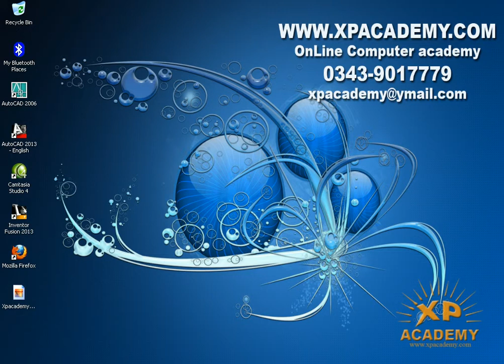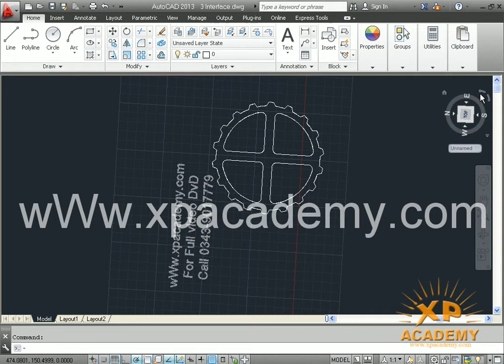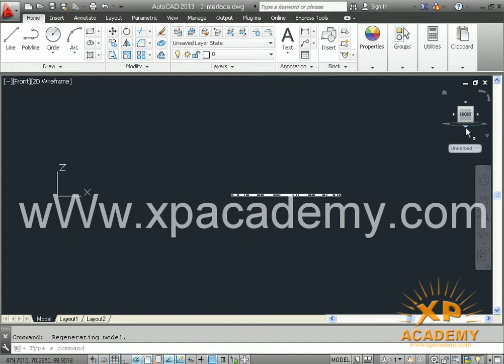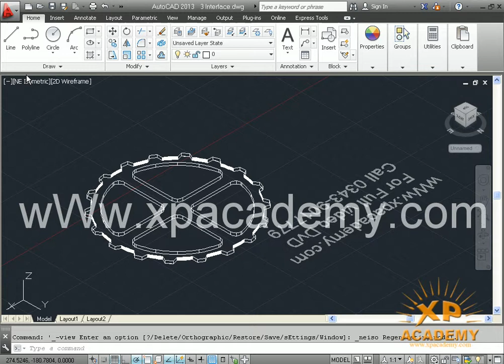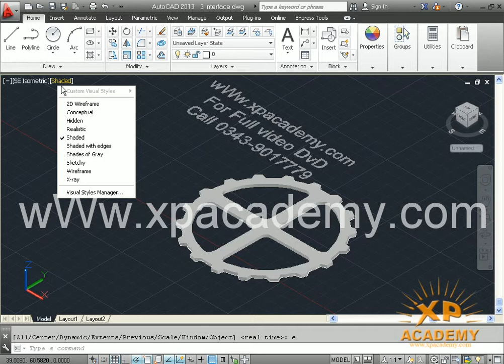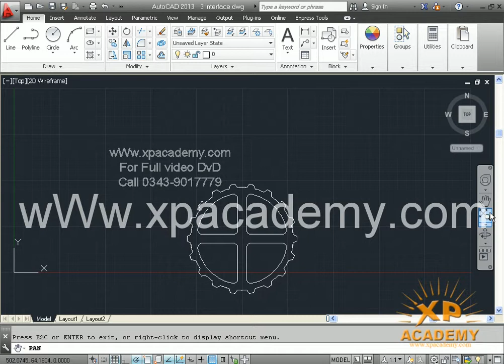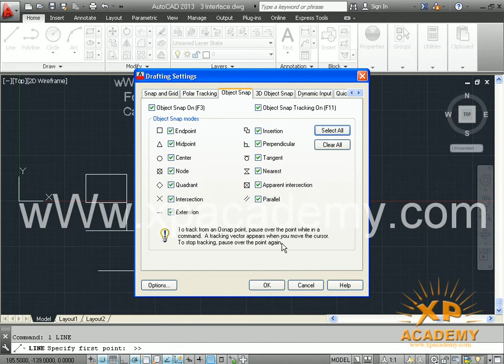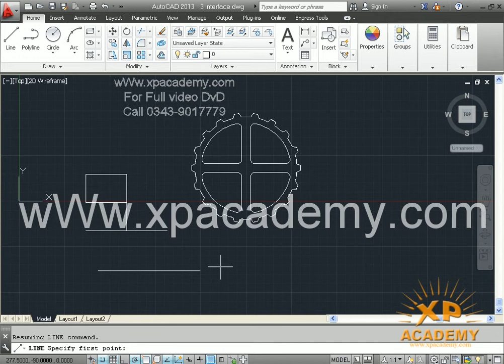5 Interface part 3 Model Space